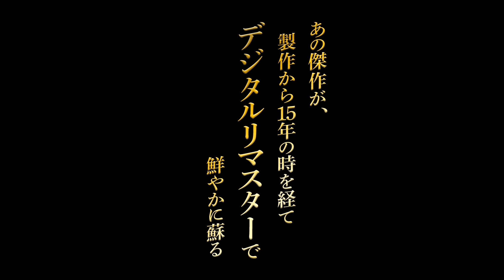「スキャンダル デジタルリマスター版」予告編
「スキャンダル デジタルリマスター版」の関連ニュースはこちら。